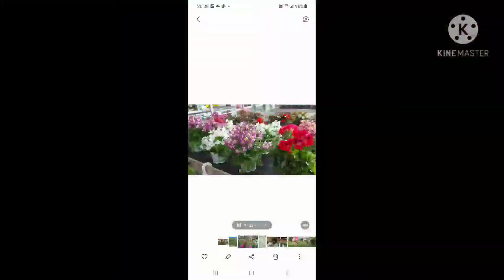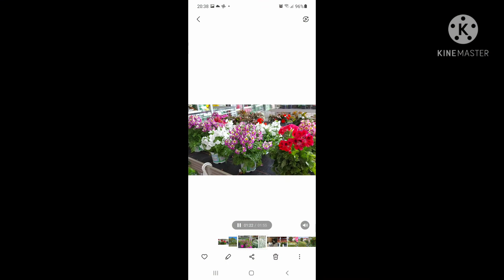No content halo halo